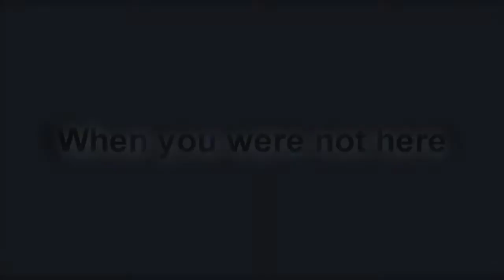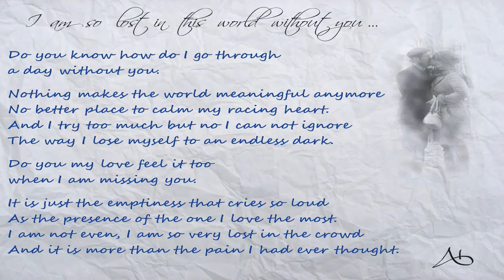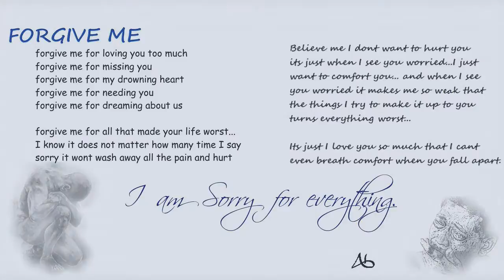When you were not here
Its been almost 10 years and I found it in my old hard-drive.So I thought to upload and share it.